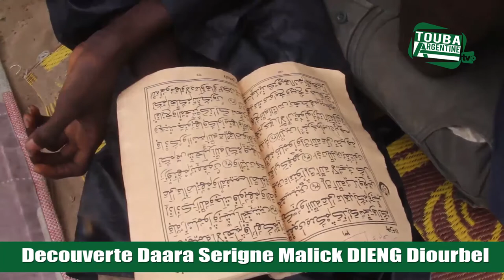Decouverte Daara Serigne Malick DIENG Diourbel é